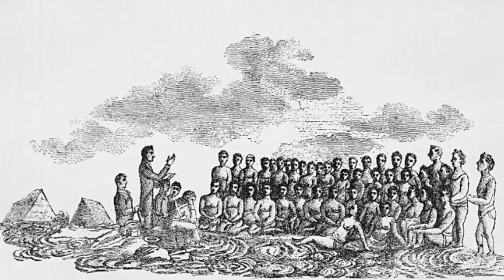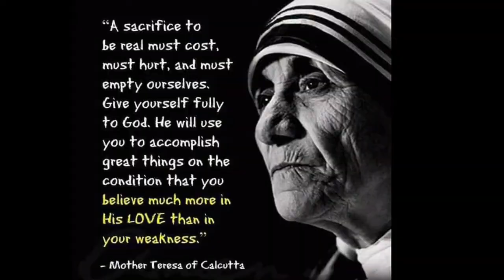নিজের বাড়ি ছেড়ে কেন বস্তিতে থাকতেন তিনি? | Unknown Facts About Mother Teresa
My Mic

1)Who is Mother Teresa
2) unknown facts about Mother Teresa
3) Mother Teresa biography
4)Why Mother Teresa left home
5)Why Mother Teresa went to slum?
6)Mother Teresa birthday
7)Mother Teresa struggle story
8)Mother Teresa family
9)Mother Teresa personal life
10) Mother Teresa missionaries
11) Mother Teresa success story
12)Who is Agnes Gonxha Bojaxhiu
13)Mother Teresa death
14)Mother Teresa awards
15)Mother Teresa quotes
16)Mother Teresa Help

Hello friends, In this video I am talking about Unknown facts of Mother Teresa who was a legendary saint of India.

বন্ধুরা, এই ভিডিওর মাধ্যমে আমি তোমাদের মাদার টেরিজা সম্পর্কে অজানা কিছু জানানোর চেষ্টা করেছি।